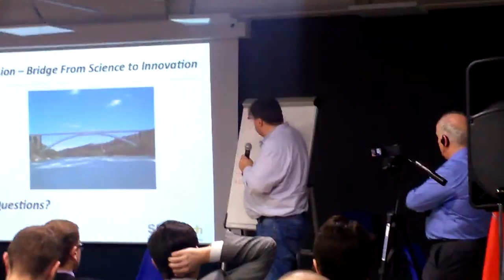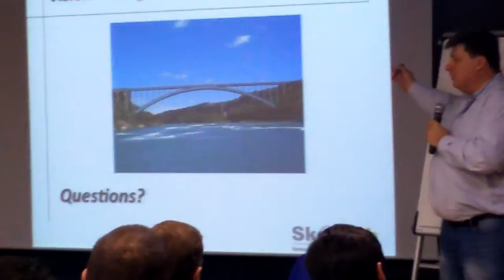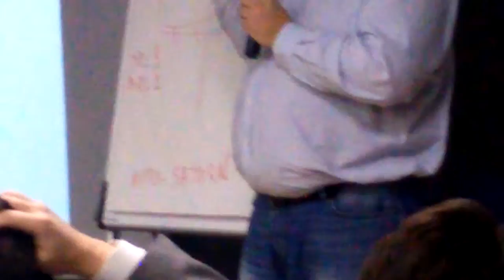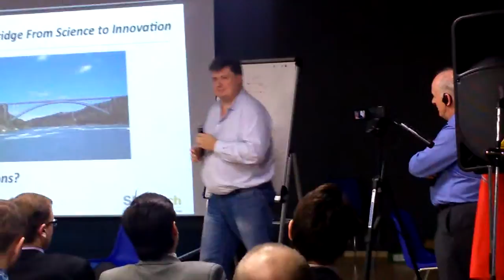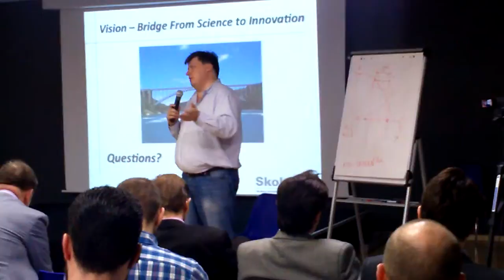Новые производственные технологии (АСИ)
Дмитрий Иванов (НПО "Сатурн")
Директор по инновационному развитию НПО "Сатурн"
ТехНет